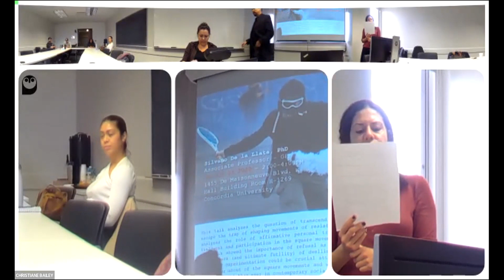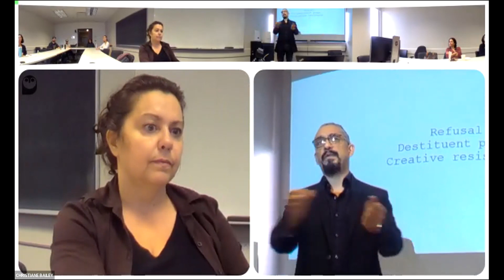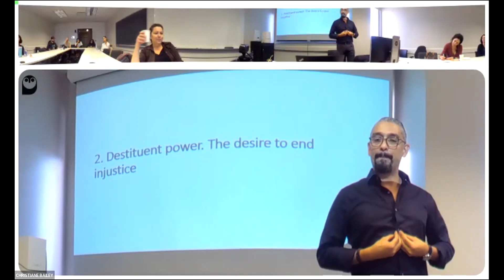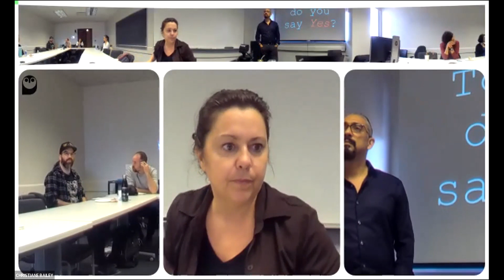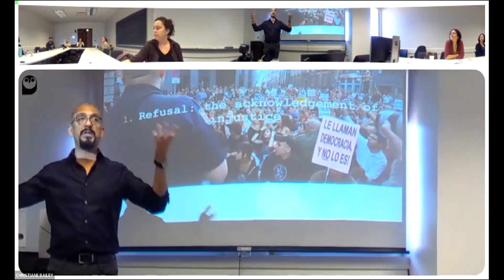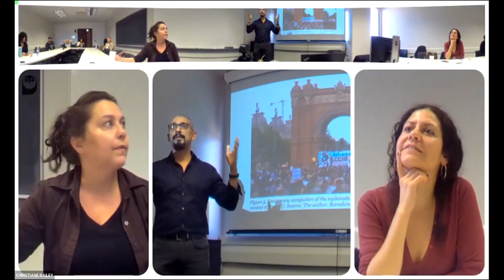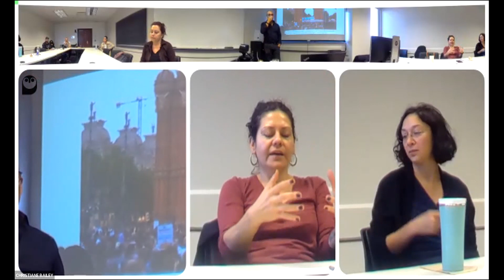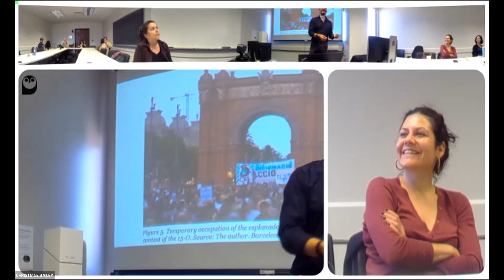Silvano De la Llata Tear-gas questions for activists Creative resistance in the age of reactiveness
As part of our Social Justice Speakers Series, we are delighted to welcome Silvano De La Llata, Associate Professor in the Department of Geography, Planning and Environment.

This talk analyzes the question of transcending reactiveness in social movements. It explores the question of how to escape the trap of shaping movements of resistance in function of the powers that are being contested. Going further, it analyzes the role of affirmative personal transformation and everyday life politics in social change. It draws from fieldwork and participation in the square movements (in Barcelona, New York, Paris, Montreal and Mexico City). The square movements showed the importance of refusal as a triggering factor for social struggles, but also raised questions about the dangers (and ultimate futility) of dwelling in reactiveness. I propose that striving for creativity and engaging in proactive experimentation could be crucial attitudes to go beyond the sole acknowledgement of injustice. Ten years after the coming about of the square movements and with the prevalent culture of reactiveness and outrage, these questions are more important than ever in contemporary social movements.

This talk borrows largely from the article: De la llata, s. (2021). Also saying yes: overcoming the “anti” stage in social movements. Interface: a journal on social movements, 13(2).

ABOUT THE SPEAKER:

Dr. Silvano De La Llata (Associate Professor, Geography, Planning and Environment) is an urbanist and an educator. For the last 15 years, Dr. De La Llata's research has focused on public space and the study of alternative uses, such as street vending, graffiti, public assembly and protest, as design/planning agents. He did research and participated in the Indignados mobilizations in Barcelona, Occupy Wall Street and other social movements in 2011 and 2012. Building on this experience, he directs the project Cities X Citizens, which focuses on the democratization of planning and urban design through participatory design methodologies and open-source systems. Bridging research, pedagogy and design practice, he developed urban design methodologies, open planning and planning-in-situ, to redesign interstitial spaces in Montreal through collaborative community engagement.